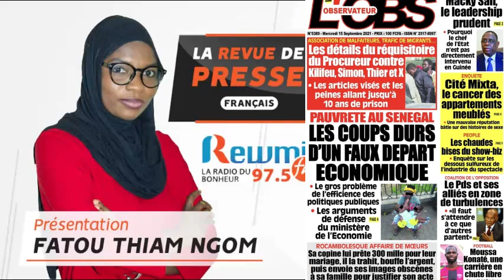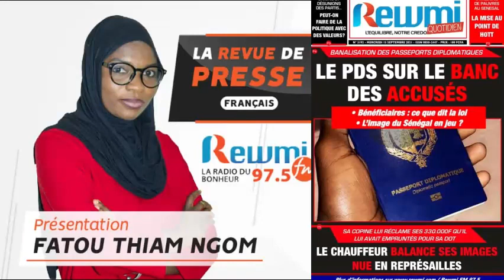REVUE DE PRESSE AVEC FATOU THIAM NGOM FR DU 15 09 2021